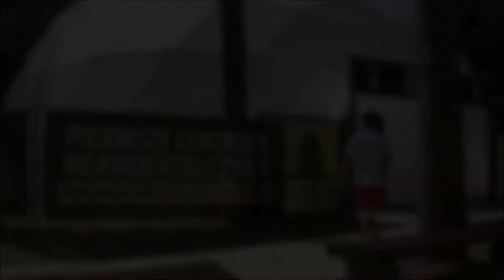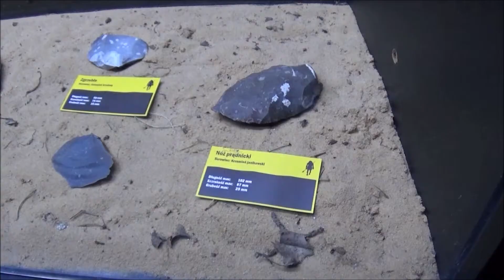🎥VLOG HISTORYCZNY🚵‍♂️ [NA WAKACJACH] #1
Siema!
Ja jestem SzczePan i witam was w kolejnym odcinku na moim kanale. Wakacje to czas na odpoczynek i zajęcie się swoimi zainteresowaniami. Dlatego...podczas wakacji nagrywałem dla was filmy! Zapraszam was więc na VLOG HISTORYCZNY!

_radzislaw_